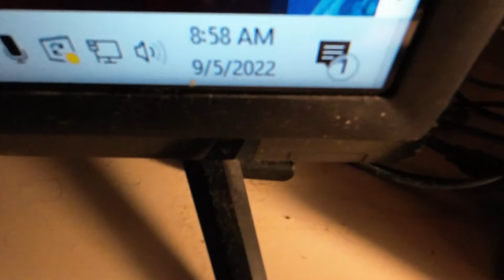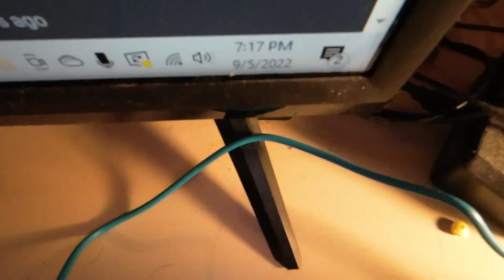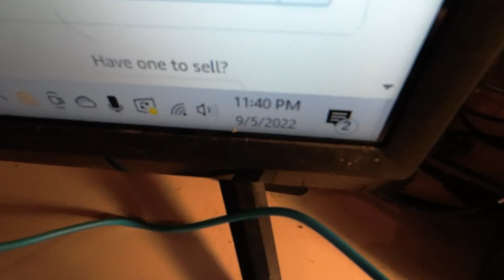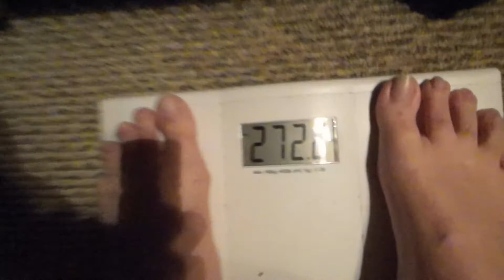Labor day epic scale battel must see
There is a name for this I will talk about in a later video